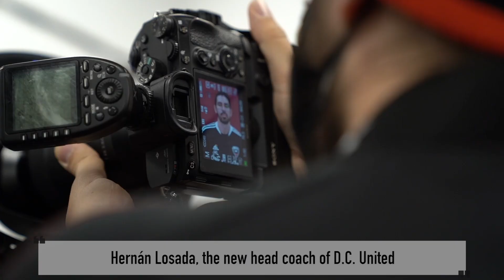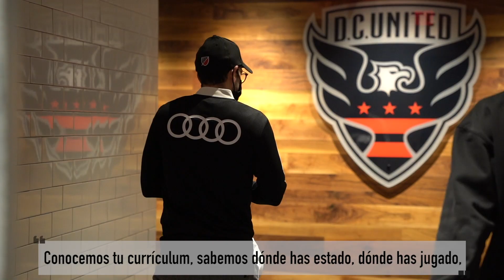Hernán Losada's First Interview as D.C. United Head Coach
Claudia Pagán sits down with D.C. United’s new coach Hernán Losada to discuss how his years as a professional player shaped his coaching style, his expectations for D.C. United in the new era, and the impact he hopes to make in MLS.